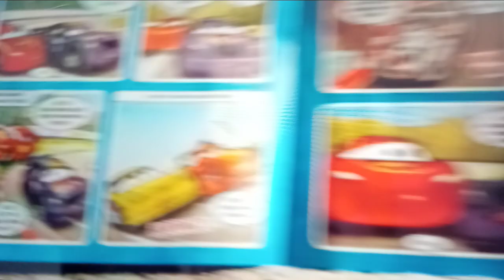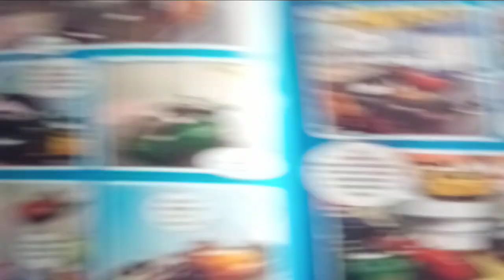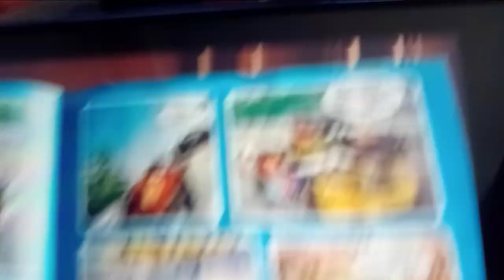Cars 2 Carbon Racers Shu Todoroki Review